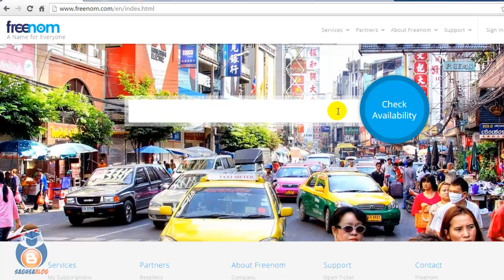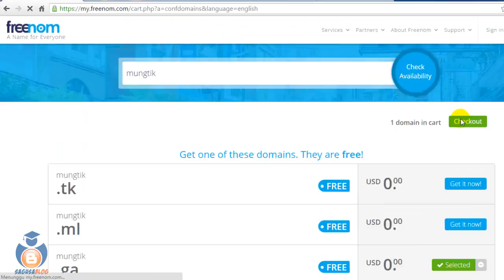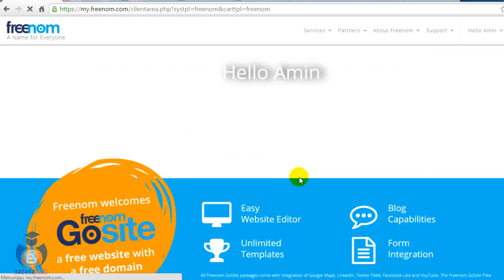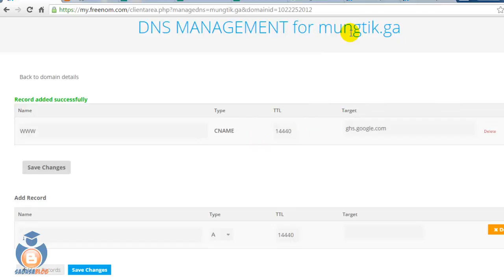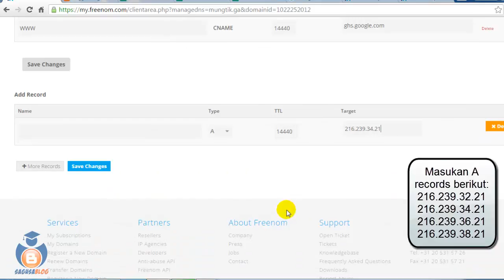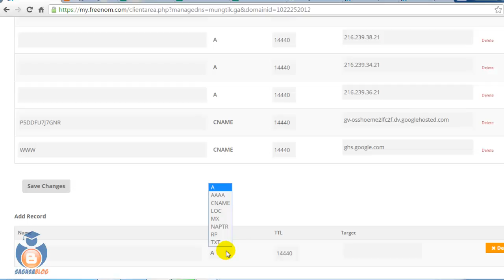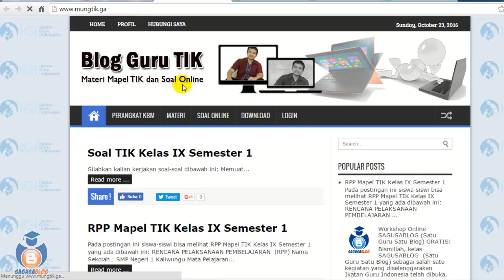Cara Custom Domain Blogspot dengan Domain Gratis di Freenom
Video tutorial Custom Domain Blogspot dengan Domain Freenom dalam workshop online SAGUSABLOG Satu Guru Satu Blog, Ikatan Guru Indonesia.